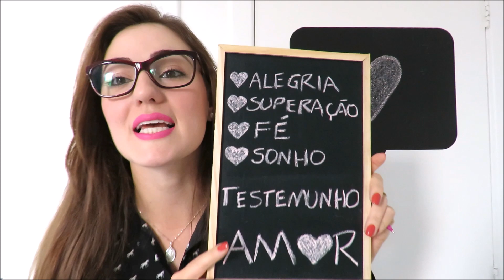3 anos de Canal!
◼️HOJE MEU CORAÇÃO ESTÁ EM FESTA!!! 3 ANOS DESDE QUE POSTEI O PRIMEIRO VÍDEO NO CANAL BRUNA GUTSTEIN!!!
◼️Assistindo alguns trechos deste primeiro vídeo que gravei, pude perceber o porque o canal ainda existe. Desde o início o que me impulsionou foi a busca pela santidade, a busca pelas coisas do alto, se este não for o foco da evangelização, não dura, perde o sentido... .
◼️Hoje depois de 3 anos Deus me dá a graça de colher muitos frutos, só tenho a agradecer por tantas pessoas maravilhosas que pude conhecer através deste sim! Posso dizer que cresci e amadureci em muitos aspectos, mas essência não mudou, continuo buscando a SANTIDADE, e o desejo sincero do meu coração é ganhar cada vez mais almas para Cristo!
◼️Nossa Senhora esteve comigo desde o início e continua me guiando a cada passo! Tudo que faço só tem sentido se Maria estiver me conduzindo! E é exatamente isso que Ela quer fazer com você também, te levar até Cristo!